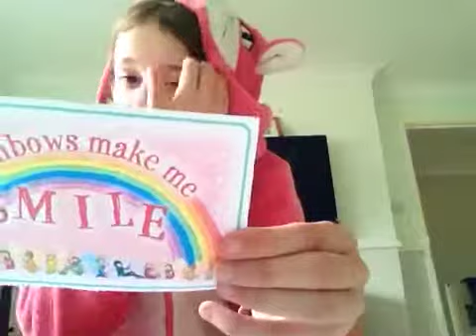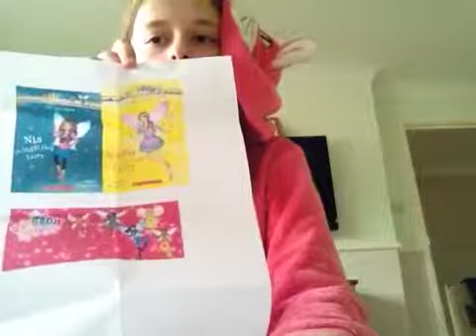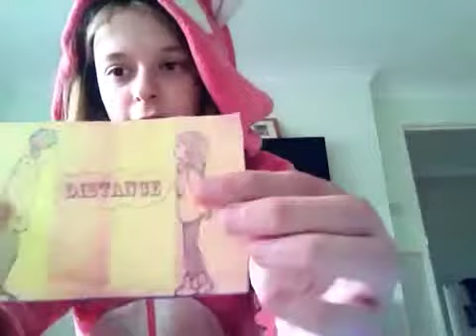Candyflossmuffin: fan mail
Fan mail